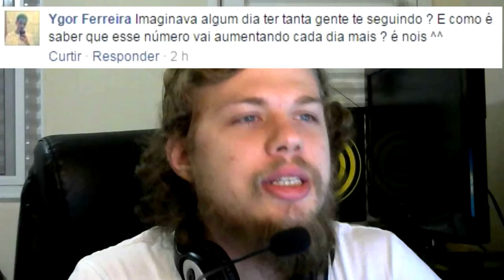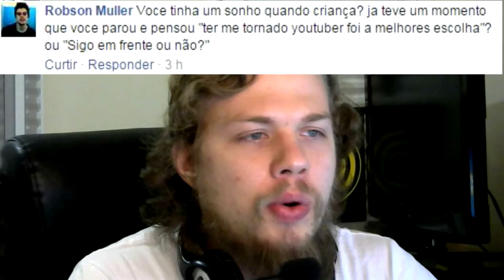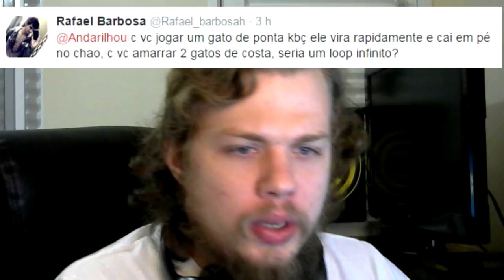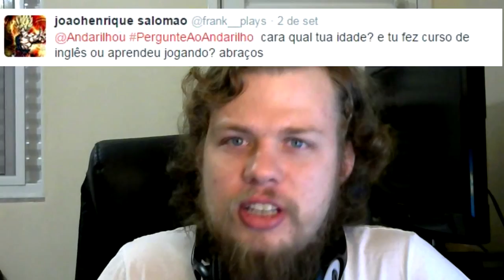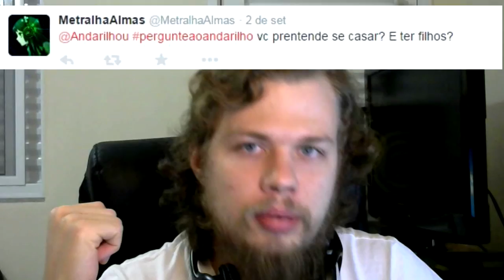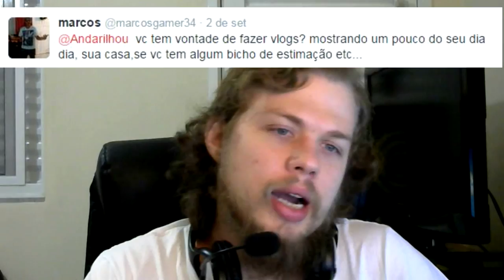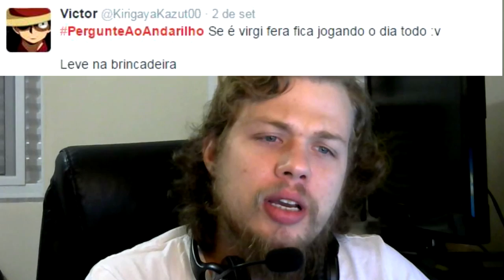ESPECIAL 10 MIL INSCRITOS - PERGUNTAS E RESPOSTAS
Esse canal não é meu, também não é seu. É nosso!
Muito obrigado pelo carinho de todos. Amo vocês! Rumo aos 20k!

Meu PC:
Processador: Phenom II X6 1075t 3.0 Ghz
Placa de Vídeo: AMD HD 6950 2GB
Memória RAM: 8 GB
HDs: 500GB e 240GB SSD
Sistema Operacional: Windows 7 (64 bits)
Webcam: Logitech c270 (HD)
Headset: Microsoft Lifechat LX-3000
Mouse: Razer Black Mamba
Teclado: Teclado normal de 20 reais

PC
Steam
Andarilho